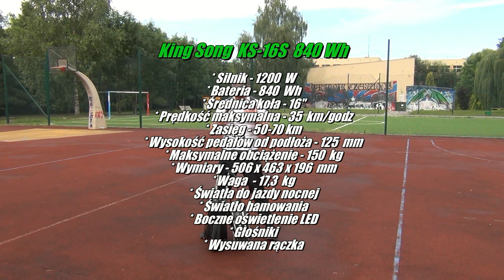King Song KS 16S 840 Wh vs Gotway mSuper Pro 1800 Wh - który lepszy ?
Witam serdecznie na moim kanale YT i zapraszam zainteresowanych na kolejny materiał o elektrycznych monocyklach, tym razem miałem możliwość kilka dni pojeździć kółkiem - Gotway mSuper Pro 1800 Wh, maszyną z silnikiem o mocy - 2500 W, czyli sprzętem dwa razy mocniejszym, z dwa razy większą baterią i prawie dwa razy większą prędkością maksymalną w stosunku do mojego King Songa KS-16S 840 Wh.
Monocykl użyczył mi Ryszard z King Song Polska za co bardzo dziękuję ;)

W tym filmie pozwoliłem sobie na małe porównanie obu kółek pod kątem użyteczności do jazdy miejskiej z perspektywy moich potrzeb.
Ogólnie Gotway MSP jakoś specjalnie mnie nie zachwycił, to koło wprawdzie fajnie jeździ po terenie, jest mocne i szybkie, ale jest także ciężkim brzydkim klamotem, z kiepskimi światłami, niewygodnymi pedałami i beznadziejną do prowadzenia rączką.
Gdybym miał się decydować na zakup nowego sprzętu z kołem o średnicy 18" to wybrałbym King Songa KS-18XL, lub nowego KS-S18 ;)

Zapraszam do oceniania i merytorycznego komentowania filmu ;)

Pozdrawiam serdecznie - RafałB